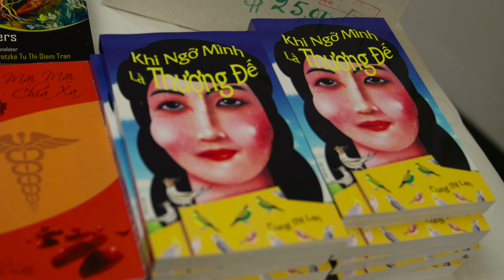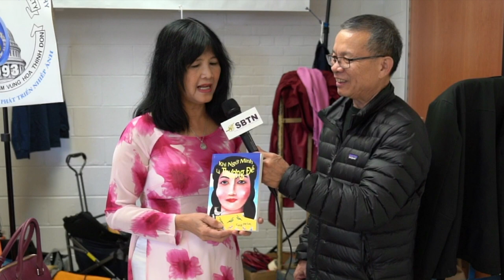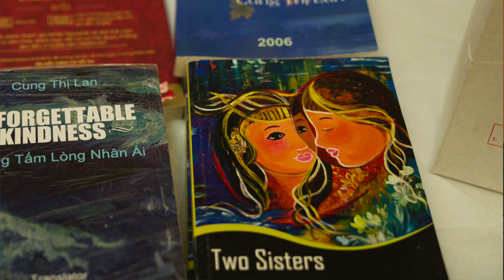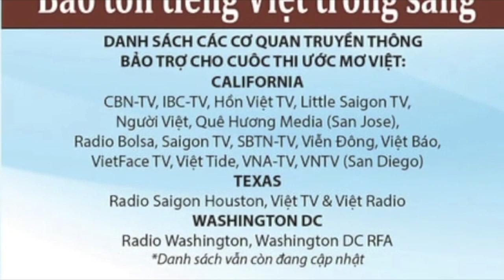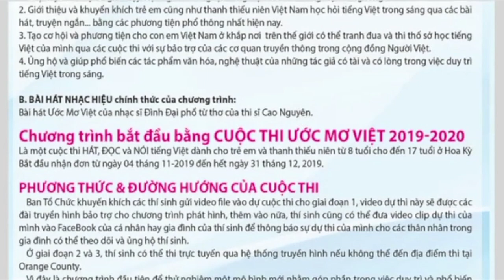VATV | Phỏng Vấn Nhà Văn Cung Thị Lan Nhân Dịp Xuân Canh T 2020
VATV | Phỏng Vấn Nhà Văn Cung Thị Lan Nhân Dịp Xuân Canh Tý 2020